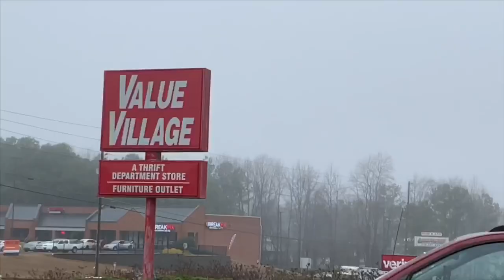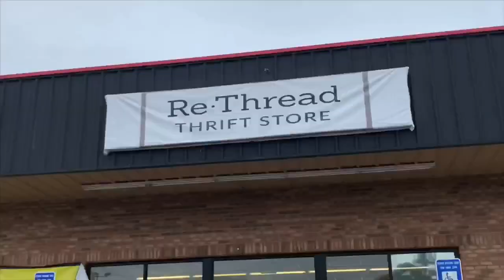thrift haul || vlog style! ✨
enjoy this video of me thrifting!